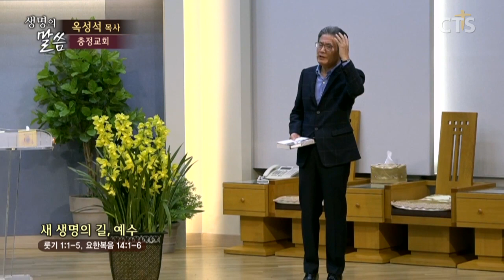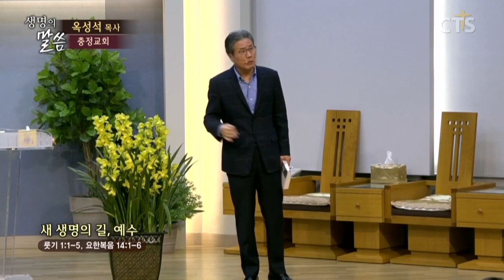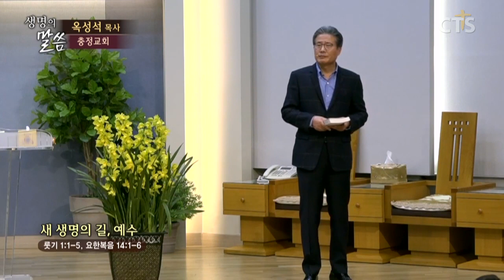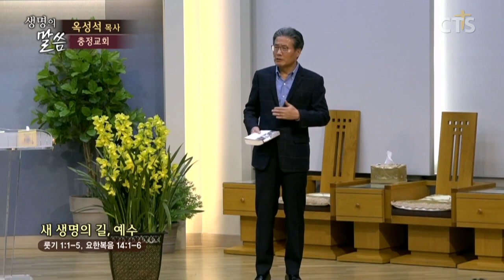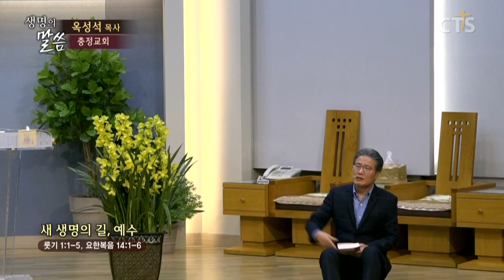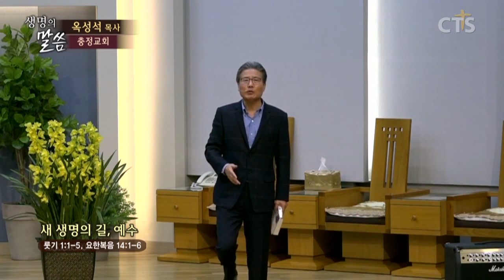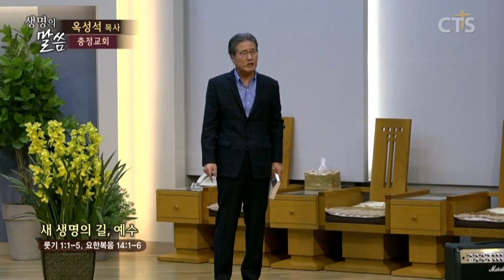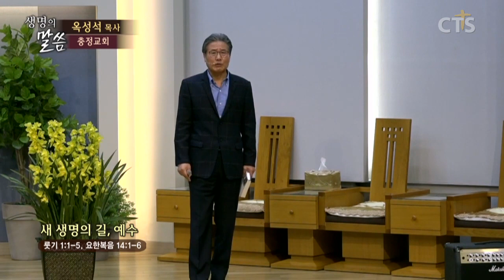충정교회 옥성석목사 | 새 생명의 길, 예수 [CTS2]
설교 제목 : 새 생명의 길, 예수

성경 구절 : 룻기 1장 1절 ~ 5절, 요한복음 14장 1절 ~ 6절

룻기 1장
1. 사사들이 치리하던 때에 그 땅에 흉년이 드니라 유다 베들레헴에
    한 사람이 그의 아내와 두 아들을 데리고 모압 지방에 가서 거류하였는데
2. 그 사람의 이름은 엘리멜렉이요 그의 아내의 이름은 나오미요
    그의 두 아들의 이름은 말론과 기룐이니 유다 베들레헴 에브랏 사람들이더라
    그들이 모압 지방에 들어가서 거기 살더니
3. 나오미의 남편 엘리멜렉이 죽고 나오미와 그의 두 아들이 남았으며
4. 그들은 모압 여자 중에서 그들의 아내를 맞이하였는데
    하나의 이름은 오르바요 하나의 이름은 룻이더라 그들이 거기에 거주한 지 십 년쯤에
5. 말론과 기룐 두 사람이 다 죽고 그 여인은 두 아들과 남편의 뒤에 남았더라

1. 너희는 마음에 근심하지 말라 하나님을 믿으니 또 나를 믿으라
2. 내 아버지 집에 거할 곳이 많도다 그렇지 않으면 너희에게 일렀으리라
    내가 너희를 위하여 거처를 예비하러 가노니
3. 가서 너희를 위하여 거처를 예비하면 내가 다시 와서 너희를 내게로 영접하여
    나 있는 곳에 너희도 있게 하리라
4. 내가 어디로 가는지 그 길을 너희가 아느니라
5. 도마가 이르되 주여 주께서 어디로 가시는지 우리가 알지 못하거늘
    그 길을 어찌 알겠사옵나이까
6. 예수께서 이르시되 내가 곧 길이요 진리요 생명이니 나로 말미암지 않고는
    아버지께로 올 자가 없느니라